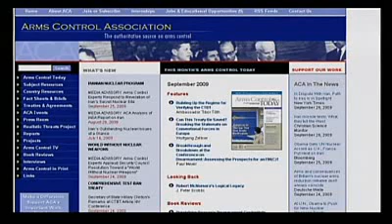Ray McGovern on Alex Jones Tv IRAN is IRAQ Part 2!! 3/4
Alex welcomes back to the show Ray McGovern, a retired CIA officer under seven U.S. presidents over 27 years and founder of Veteran Intelligence Professionals for Sanity or VIPS